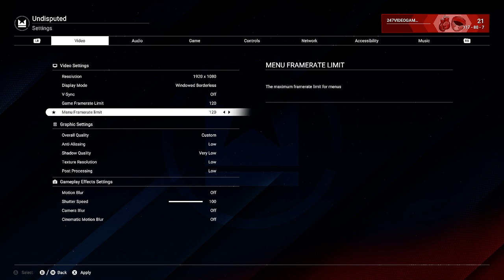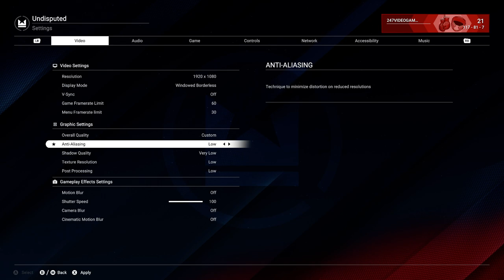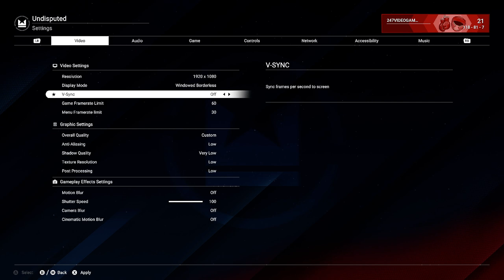Undisputed Boxing No Commentary Gameplay 25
24/7 Video Game by Adrian M ThePRO
• 🏷️ Tags @247videogame